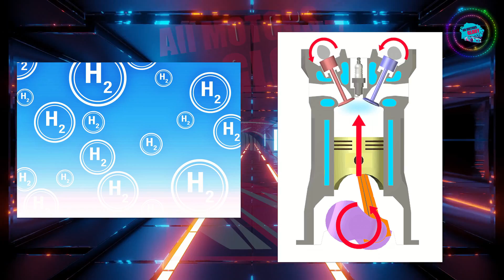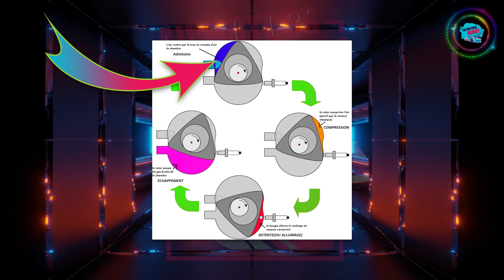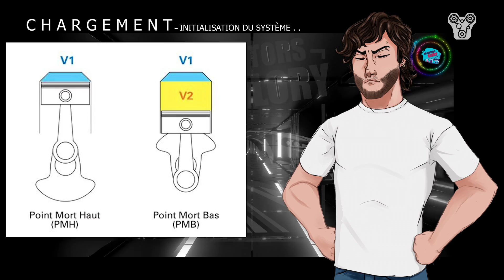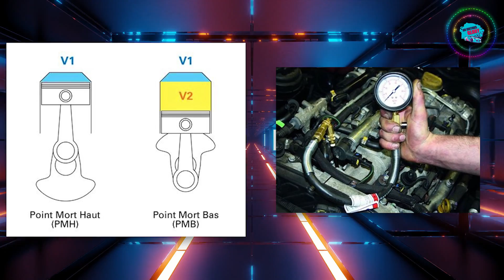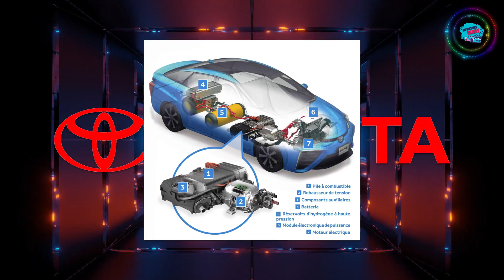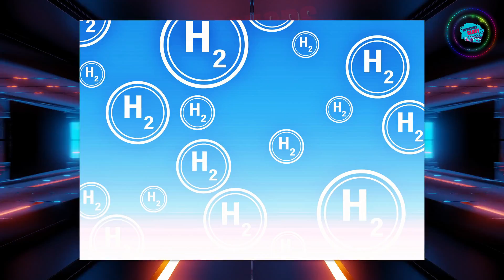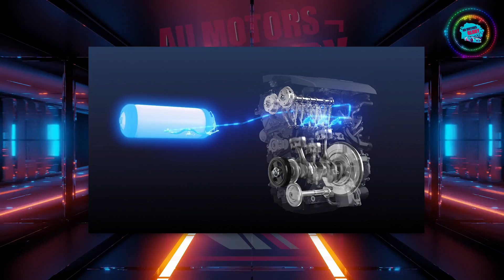💥 Toyota SAUVE LE MOTEUR THERMIQUE grâce à L'HYDROGÈNE !! : ACTU GO (moteur thermique hydrogène) 2/2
💖 Toyota SAUVE le moteur thermique  grâce au moteur thermique à hydrogène, mais comment Toyota a fait ? Est ce la fin de la pile à combustible ?

➜ I N F O R M A T I O N S :

Lien première vidéo Actu go " 🔧💥 CARBURANT de SYNTHÈSE, Koenigsegg & Mazda REJOIGNENT L'AVENTURE !? : ACTU GO 1/2 "🔧💥 CARBURANT de SYNTHÈSE, Koenigsegg & Mazda REJOIGNENT L'AVENTURE !? : ACTU GO 1/2

Toyota SAUVE LE MOTEUR THERMIQUE grâce à L'HYDROGÈNE !! : ACTU GO 2/2
Résumé : Salut les gens, j’espère que vous allez bien , ici Darius de la chaîne All Motors Glory, alors aujourd'hui on va parler de Toyota et de l'hydrogène, Aujourd'hui on va parler de Toyota qui sauve le moteur thermique grâce à l'hydrogène et refuse la voiture électrique !!

➜ À   P R O P O S   D ' A L L  M O T O R S  G L O R Y  :

 All Motors Glory, c'est avant tout une chaine YouTube d'automobile thermique ! Salut à toi ! Je m’appelle Darius, et tu es sur All Motors Glory, une chaîne automobile, une chaine de voiture, de 100 %MÉCA RÉUNIONNAISE, mais cette chaîne parle de quoi ?

Sur cette chaîne, on parle de tout ce qui se rapporte aux voitures et moteurs thermiques, aux belles mécaniques (essence et diesel). des vidéos d'histoire, d'actualité, d'innovation etc. Je t'invite donc à regarder deux tois vidéos et si elle te plaisent, abonne toi avec la cloche (surtout la cloche car je n'ai pas de planning)

 Petite précision avant de vous intéressez à la chaîne. Cette chaîne est anti-voiture électrique et hybride.

Sur ce, bon visionnage, bonne journée, bonne soirée, garder le sourire, car c'est ce qu'il y a de plus important dans la vie, sauvons les 100% thermiques et GLOIRE À L'AUTOMOBILE. 👍🔧🚗🏎